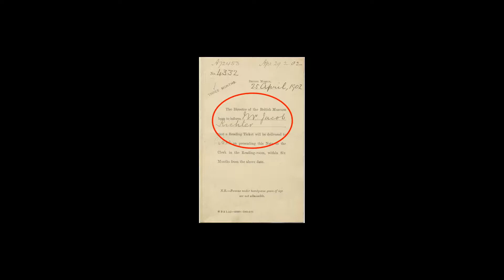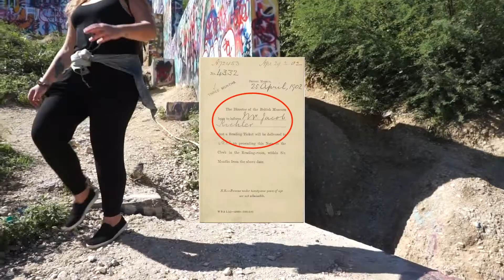Apaté/Aletheia-- A MyStory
Jacob Richter
Clemson University RCID

This is a MyStory composed in the vein of Gregory Ulmer's work.

Vladimir Lenin images via British Library.